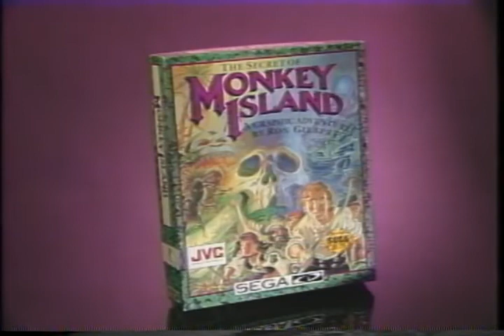The Secret of Monkey Island (1990) E | Adventure, Comedy, Fantasy Video Game Trailer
The Secret of Monkey Island is a 1990 point-and-click graphic adventure game developed and published by Lucasfilm Games. It takes place in a fictional version of the Caribbean during the age of piracy. The player assumes the role of Guybrush Threepwood, a young man who dreams of becoming a pirate, and explores fictional islands while solving puzzles.

The game was conceived in 1988 by Lucasfilm employee Ron Gilbert, who designed it with Tim Schafer and Dave Grossman. Gilbert's frustrations with contemporary adventure titles led him to make the player character's death almost impossible, which meant that gameplay focused on exploration. The atmosphere was based on that of the Pirates of the Caribbean theme park ride. The Secret of Monkey Island was the fifth game built with the SCUMM engine, which was heavily modified to include a more user-friendly interface.

Critics praised The Secret of Monkey Island for its humor, audiovisuals, and gameplay. Several publications list it among the greatest video games of all time.[4] The game spawned a number of sequels, collectively known as the Monkey Island series. Gilbert, Schafer and Grossman also led the development of the sequel Monkey Island 2: LeChuck's Revenge. LucasArts released a remake of the original in 2009, which was also well received by the gaming press.
Developer(s) Lucasfilm Games
Publisher(s)
NA: Lucasfilm Games
EU: U.S. Gold
The Software Toolworks (CD)
Director(s) Ron Gilbert
Producer(s) Greg Hammond
Designer(s)
Ron Gilbert
Dave Grossman
Tim Schafer
Programmer(s) Aric Wilmunder, Wallace Poulter & Brad P. Taylor (CD-ROM conversion)
Artist(s) Steve Purcell
Mark Ferrari
Mike Ebert
Martin Cameron
Writer(s)
Ron Gilbert
Dave Grossman
Tim Schafer
Composer(s)
Michael Land
Patrick Mundy
Series Monkey Island
Engine SCUMM
Platform(s)
Amiga
Atari ST
FM Towns
Classic Mac OS
MS-DOS
Sega CD
iOS
Microsoft Windows
OS X
PlayStation 3
Xbox 360
Release
October 1990
Genre(s) Graphic adventure
Mode(s) Single-player